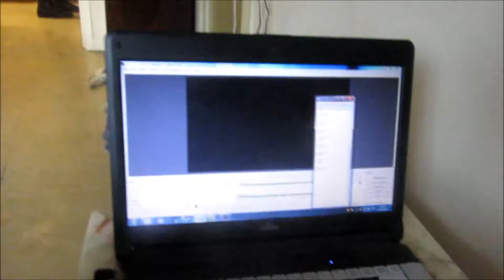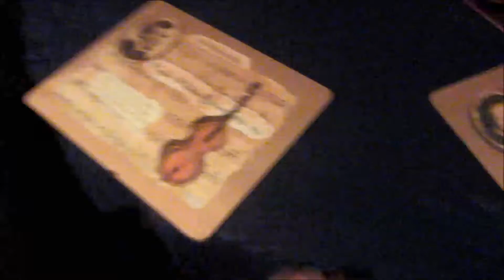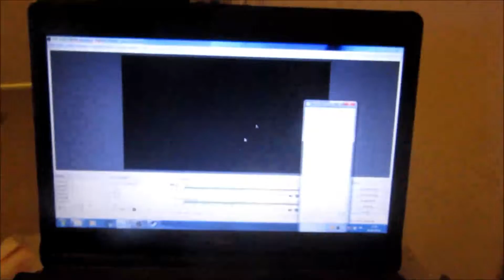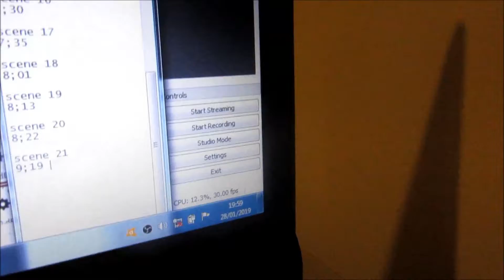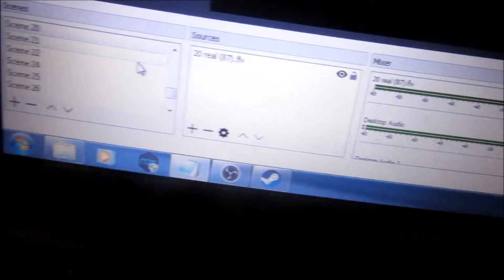SORTING OUT VIDEO'S - Monday 28th & Wednesday 30th January 2019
Monday 28th January 2019 & Wednesday 30th January 2019

Today I'm doing some editing and sorting some video's out. Also, I'm ill :(